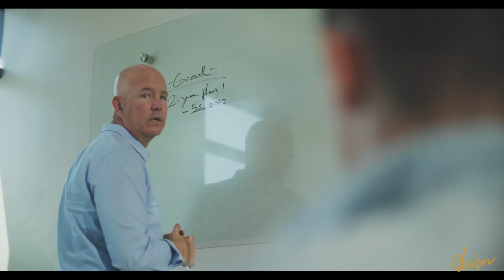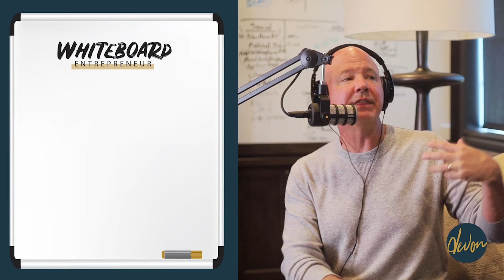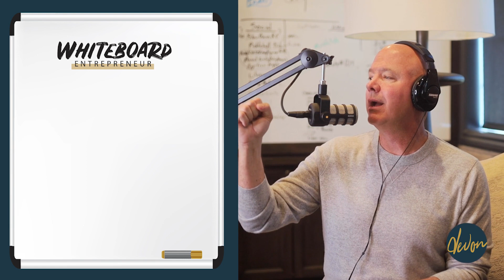Getting Comfortable with Telling People “No” (Episode #106)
In this video, we’ll talk about how leaders — entrepreneurs, especially — need to be more comfortable with telling people “no.”. What are the consequences of always telling your employees, clients, and even partners no? How can you tell people “no” while still building or preserving the relationship? And what are the best ways to deliver a “no” without hurting or offending the other person? I’ll cover all of that and more in this episode of the Whiteboard Entrepreneur Podcast.